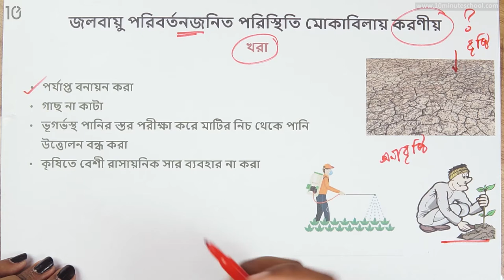০৭.১৩. অধ্যায় ৭ : জলবায়ু পরিবর্তনজনিত পরিস্থিতি মোকানিলায় করণীয় : খরা [Class 7]